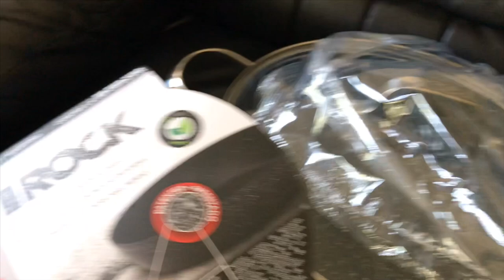Starfrit the rock deep fry pan with lid / Best for cooking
This pan is so easy to clean, lightweight, and best for cooking. I liked it